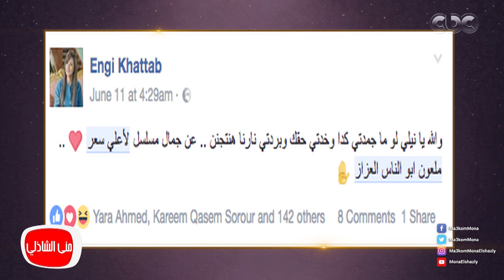معكم منى الشاذلى - الجزء الثاني من لقاء ابطال مسلسل لأعلي سعر نيللي كريم وأحمد فهمي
تابعوا برنامج معكم_مني_الشاذلي على
حلقة اليوم الخميس 29 يونيه 2017 من برنامج معكم منى الشاذلى الذى يستضيف فريق عمل مسلسل ( لأعلى سعر ) اللذى لاقى نجاحا واسعا فى سباق مسلسلات رمضان 2017
وتستضيف الاعلامية منى الشاذلى كلا من المنتج مدحت العدل والنجوم نيللي كريم وأحمد فهمي